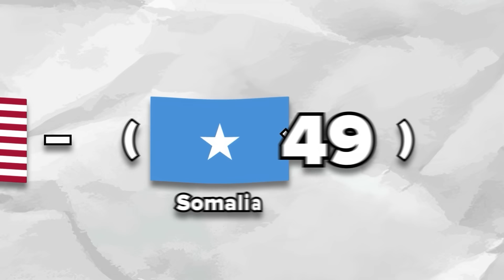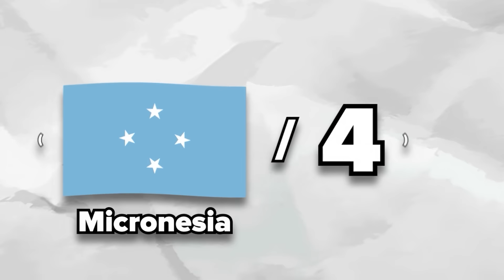Math With Flags 📝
In this flag animation you can see fun math with flags.
Let's do the math and solve examples with flags.

Have fun with flags!

Do you like these flag transitions? New one is coming soon…

When creating such videos we use free images and free to use green screen videos with other different video parts, edit them with Adobe Premiere Pro for creation of new kinds of sound and visual variations and effects.
Also, all free materials are used only to complement our main video idea, which we ourselves came up with.